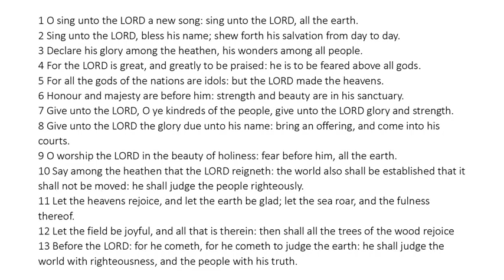Psalm 96 - King James Bible - Read Along Audio